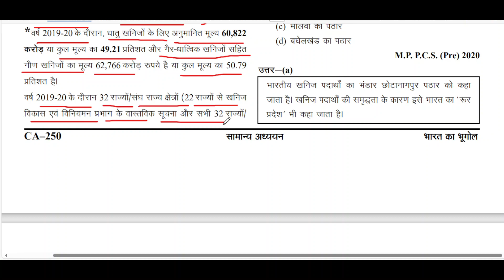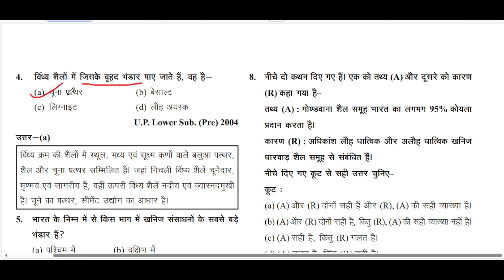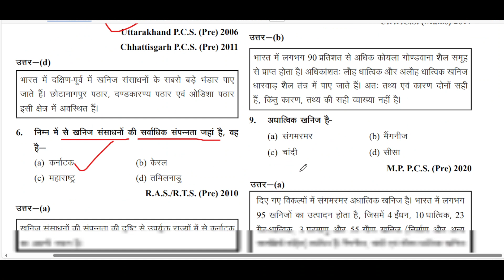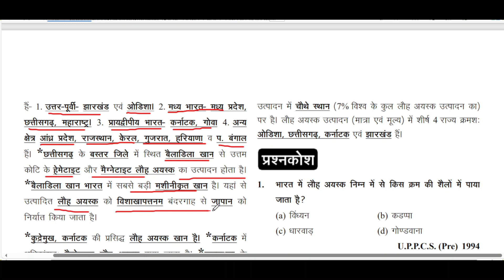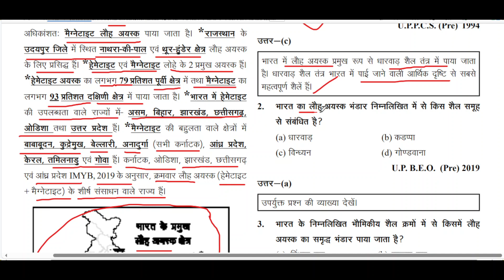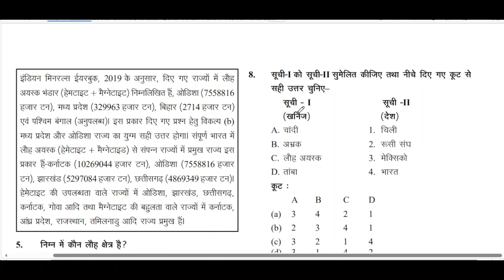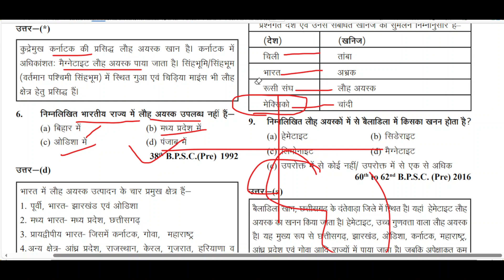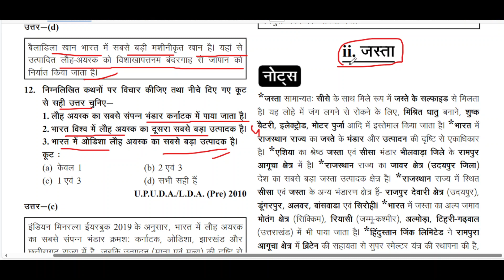खनिज संसाधन,Indian Geography and World Geography Purvavlokan 2023 Part -34